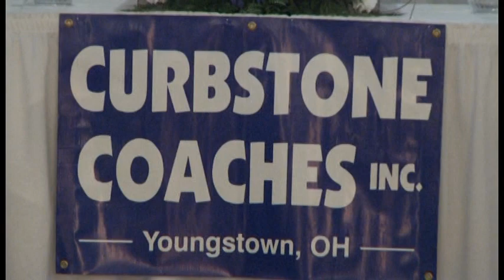Curbstone Coaches 2019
Armstrong Local Programming, Boardman, OH:  The Curbstone Coaches host their annual banquet honoring local outstanding sports figures.